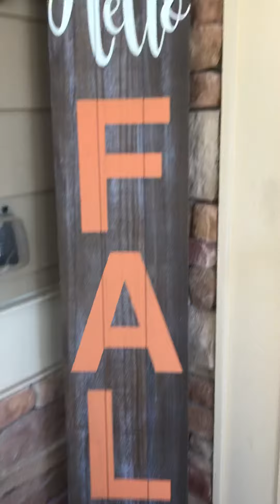Decorating your porch for Fall🍂🍁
Beautiful, Blessed, Decorating with Marita💃🏽